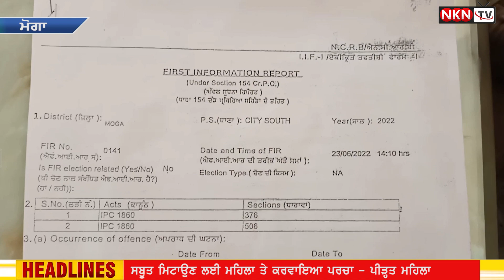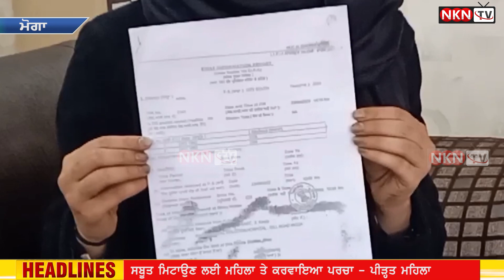ਜਾਲਸਾਜਾਂ ਦੇ ਸ਼ਿਕੰਜੇ ਵਿੱਚ ਫਸੀ ਮਹਿਲਾ ਤੇ ਹੀ ਹੋ ਗਿਆ ਪਰਚਾ